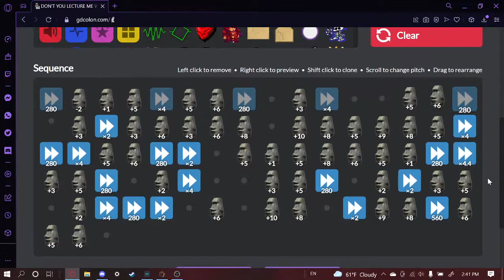vine boom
Trolled !